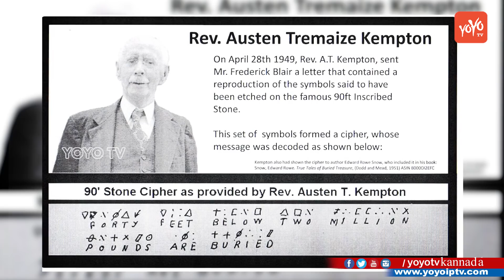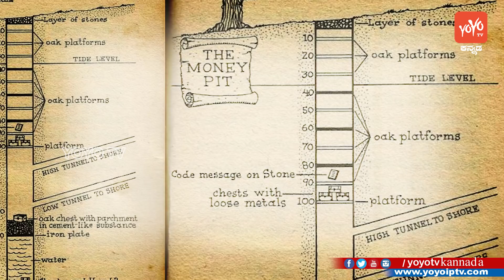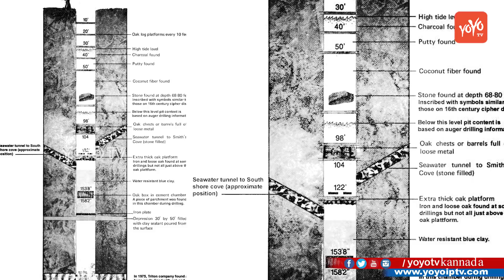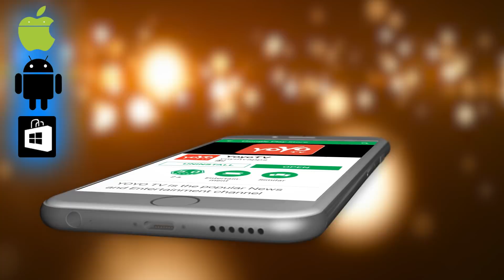ಓಕ್ ಐಲ್ಯಾಂಡ್ ನಲ್ಲಿ ಇರುವ ನಿಧಿ ಬಗ್ಗೆ ತಿಳಿದರೆ ಶಾಕ್ ! | Oak Island Mystery In Kannada | YOYO TV Kannada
Oak Island Mystery In Kannada ಓಕ್ ಐಲ್ಯಾಂಡ್ ನಲ್ಲಿ ಇರುವ ನಿಧಿ ಬಗ್ಗೆ ತಿಳಿದರೆ ಶಾಕ್ ! YOYO TV Kannada